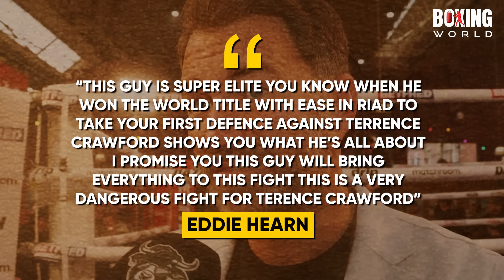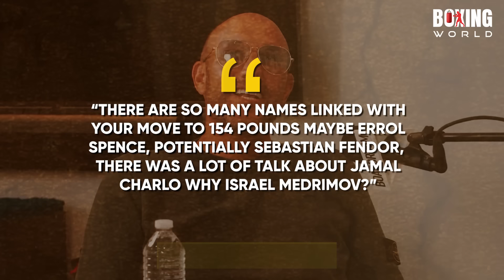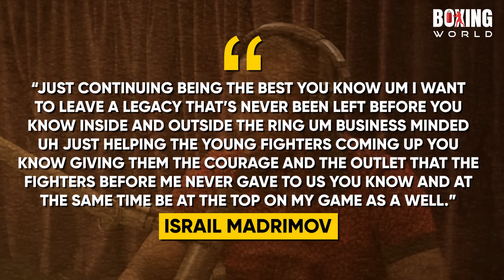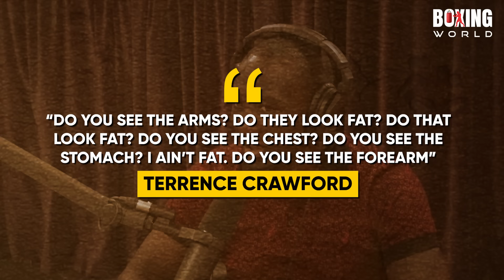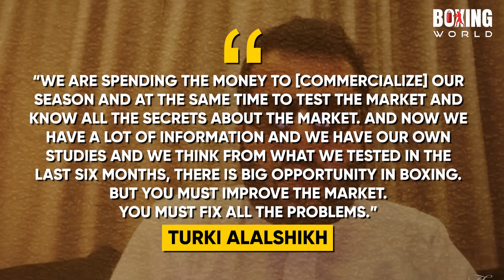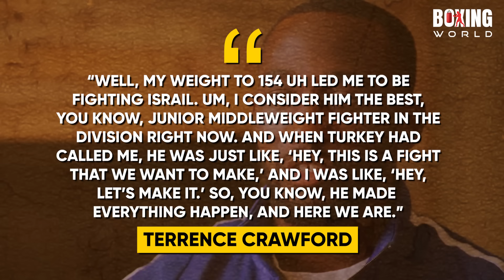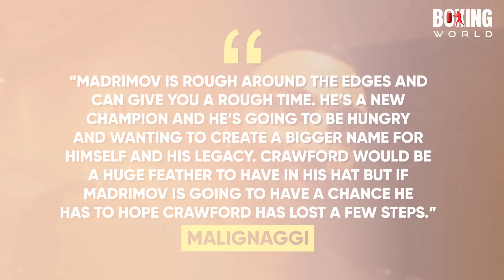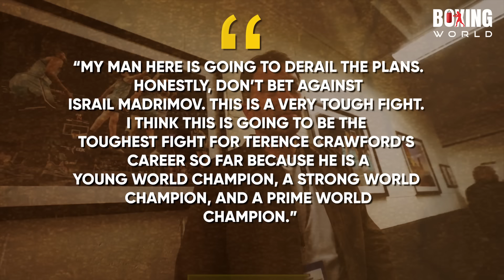Terence Crawford Started his training Camp For Israil Madrimov Fight...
Undisputed champion Terence Crawford has officially kicked off his training camp for his highly anticipated fight against rising contender Israil Madrimov. This bout marks Crawford's debut in the super middleweight division (154 lbs).  Will his exceptional skills translate to a new weight class, or will Madrimov cause an upset?